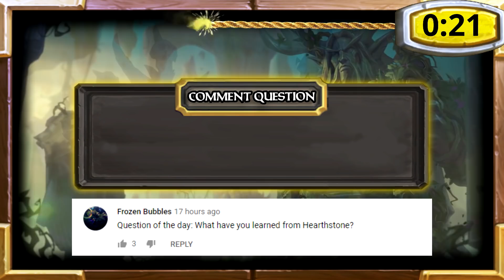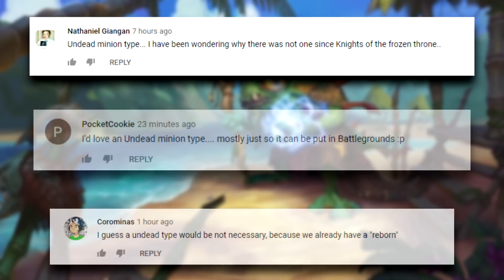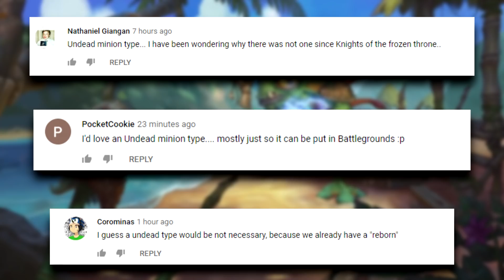No Mana? NO PROBLEM, We'll Just Cheat A Bit! | Hearthstone Daily Moments Ep.1538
Timestamps:
00:00 - Intro
00:31 - Moments
11:35 - Outro